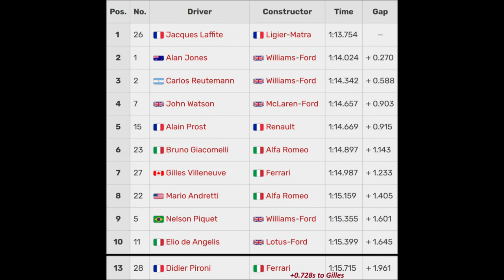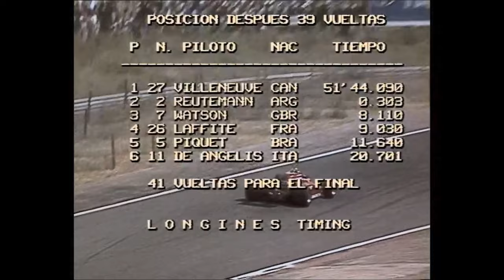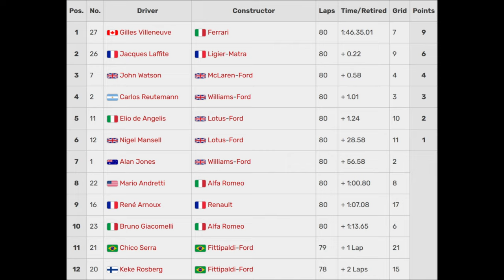F1 1981 🇪🇸 Spain (Race) - Gilles Villeneuve's 6th (final) win [2nd closest finish ever]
feat. 🇺🇸 M. Andretti (🇮🇹 Alfa Romeo) / 🇫🇷 J. Laffite / 🇦🇺 A. Jones / 🇦🇷 C. Reutemann / 🇬🇧 J. Watson / 🇮🇹 E. de Angelis
Round 7/15
1981 Spanish Grand Prix
Circuito Permanente Del Jarama
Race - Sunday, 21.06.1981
Credits:
FOG (Formula One Group)
F1 (Formula 1)
Murray Walker (commentary)
Bernard Cahier/Getty Images (photo)
DPPI (photo)